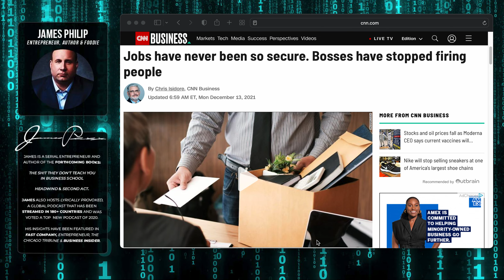Your Job May Be Secure, For Now (Worker Shortage Is Forcing Companies To Stop Firing People)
The worker shortage is forcing companies to hang onto people for longe than they want. Many jobs are secure for the moment, but don't take advantage of things.